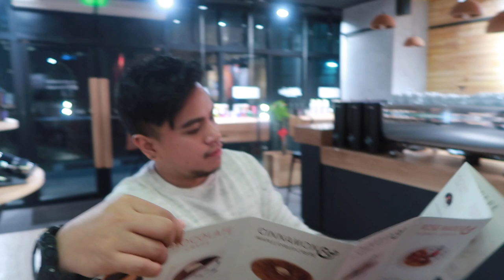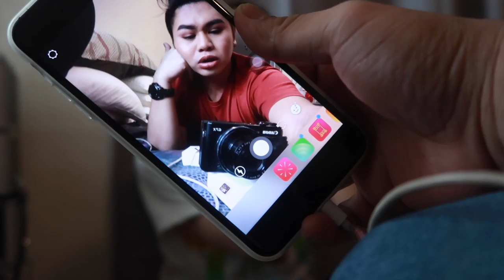VDAY SUPRAMATTES WILD WEAR TEST| Jessica Godinez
Beau, Cupid and Arrow. Which one's your favorite?
Colourette came out with a special Valentine's Supramattes liquid lipstick collection.